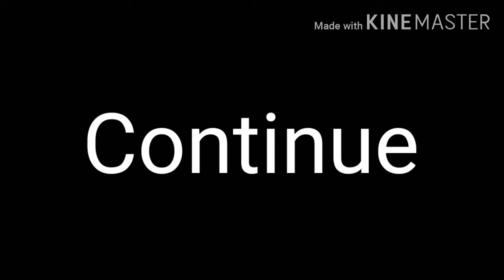S3:Ep7 Cream's love 4/4(but it's not over just yet)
My little brother said after the sonic gacha life series that i should a S3 of i lost my emotions what do you guys about that

Here is a link of S1/S2 of I lost my emotions